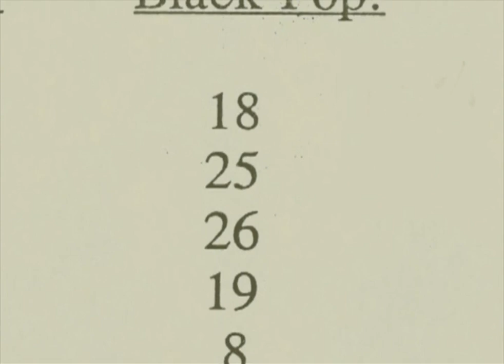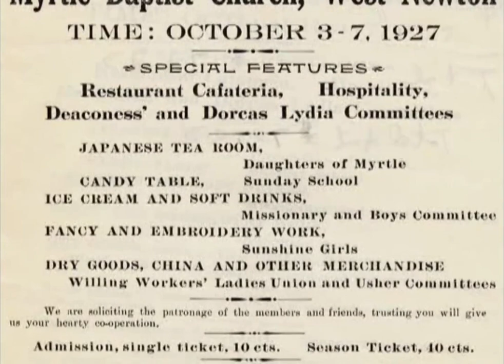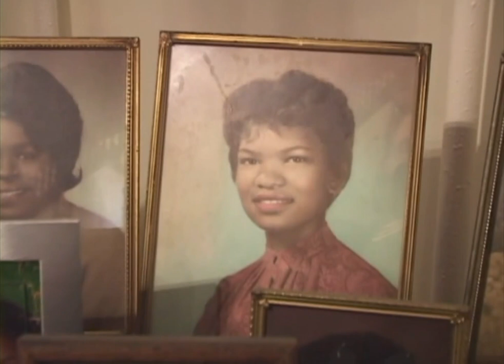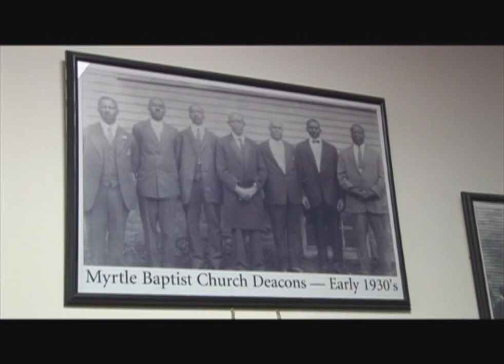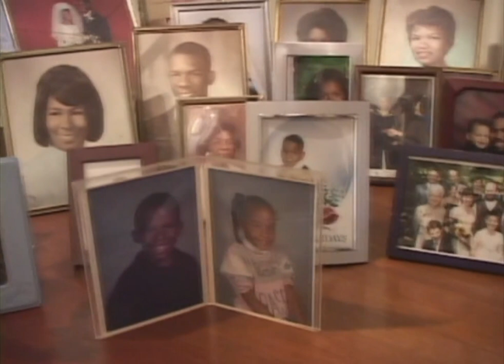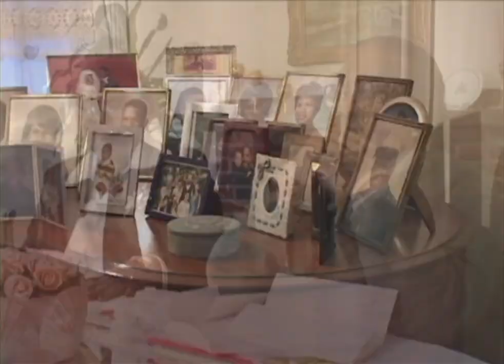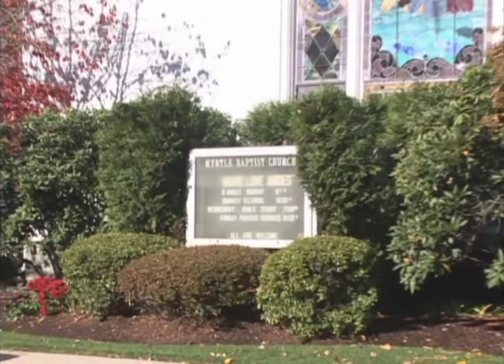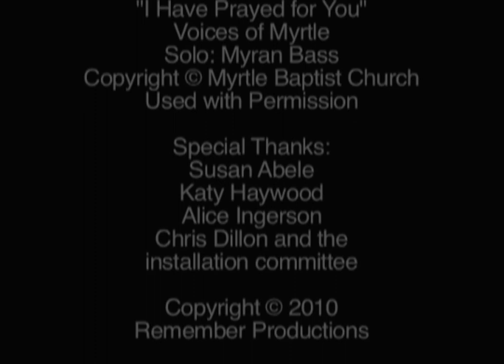Myrtle Baptist Church Documentary